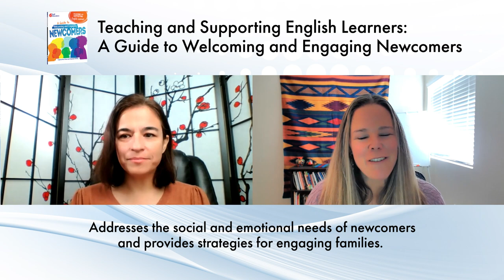Teaching and Supporting English Learners: A Guide to Welcoming and Engaging Newcomers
Learn how to best support English learners and address the needs of newcomers! This professional resource provides practical tips, ideas, and language input and output strategies that are easy to implement in any classroom
with English learner newcomers.  Written by Eugenia Mora-Flores and Stephanie Dewing, this book addresses newcomers’ social-emotional learning needs with guidance for helping them feel safe and have a
sense of belonging; and support for family engagement.